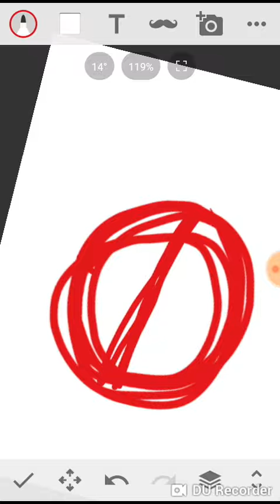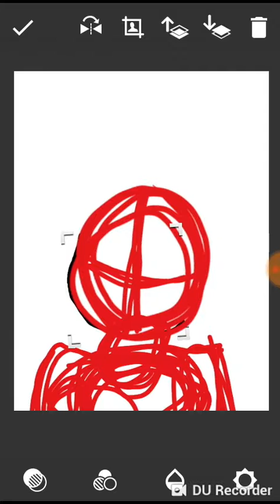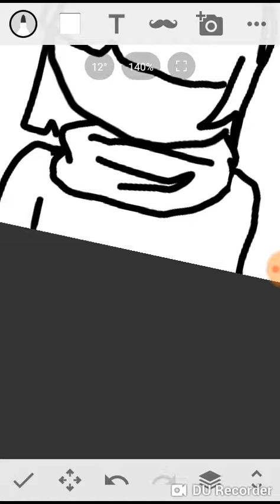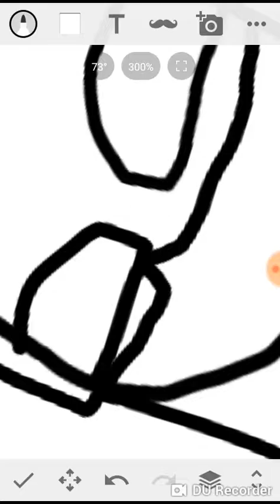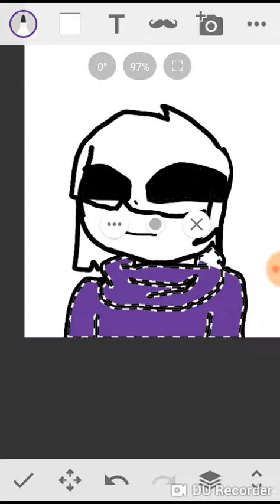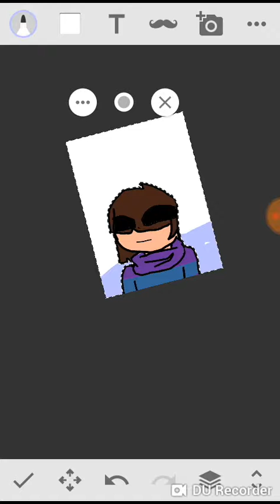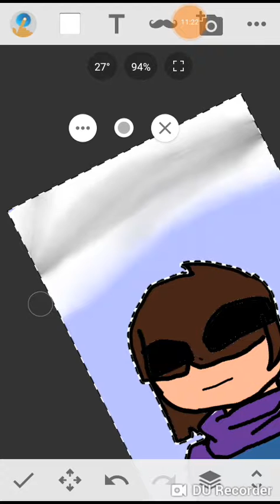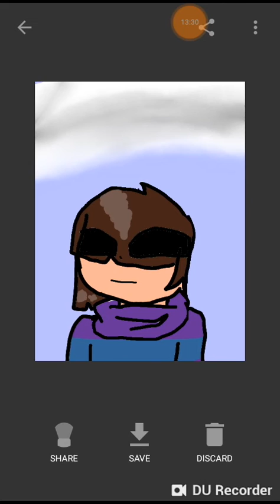Drawing frisk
I used DU recorder to rec the thing Sketch is what I drew it on and I added life letters for the music